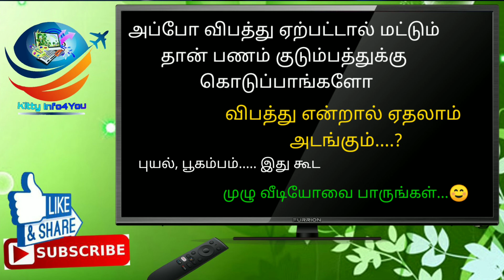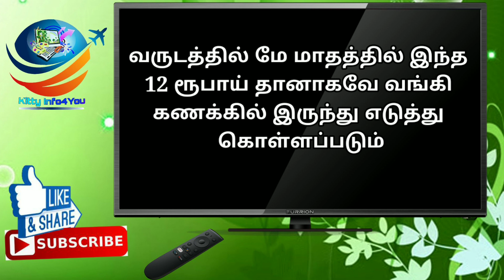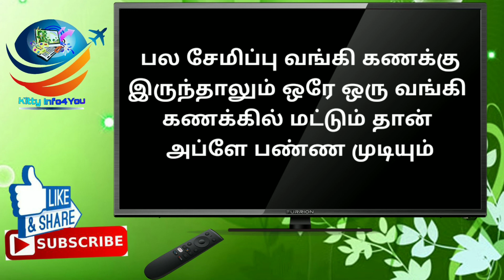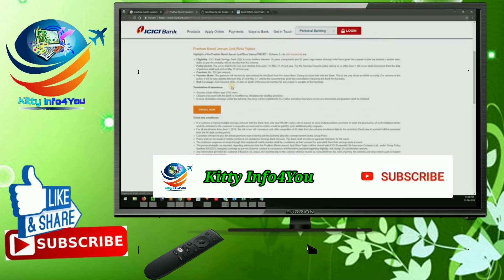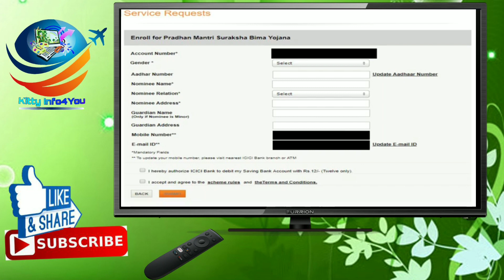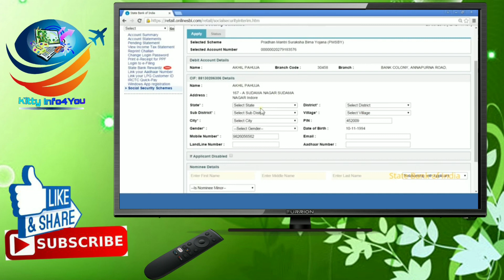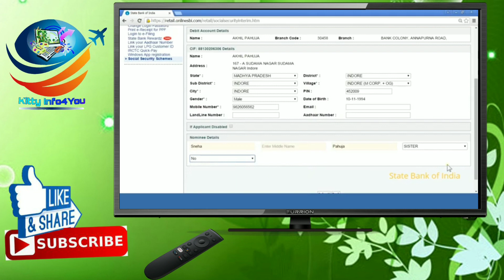How to apply pradhan madri suraksha bima yojana | join pmsby | Kitty Info4You | Tamil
Derailed about the pradhan mandri suraksha bima yojana...
      How to apply / join pradhan mandri suraksha bima yojana scheme in bank.